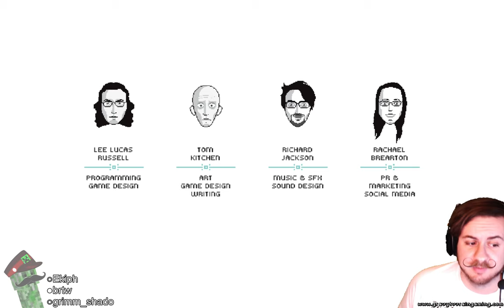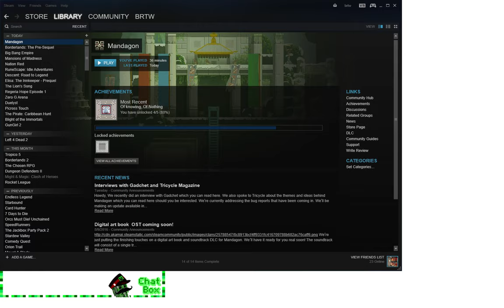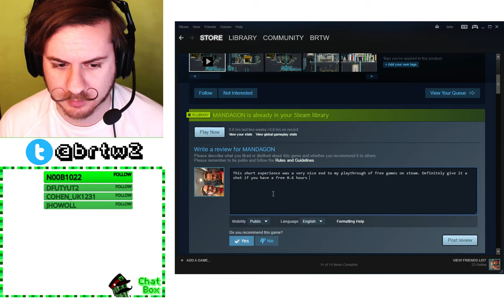Mandagon FreeGameFromSteam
My playthrough of Mandagon.